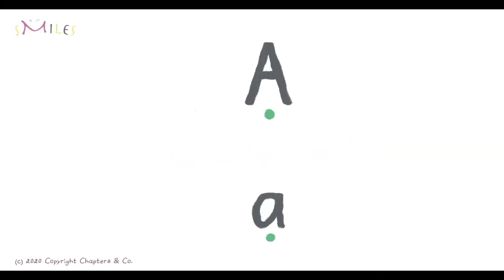Short Green /a/ Vowel as in Accordion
The Short Green /a/ Sound made by the Letter ‘a’ as in the word accordion.